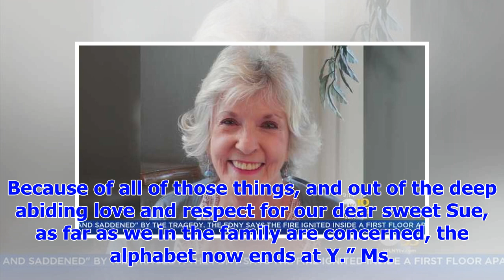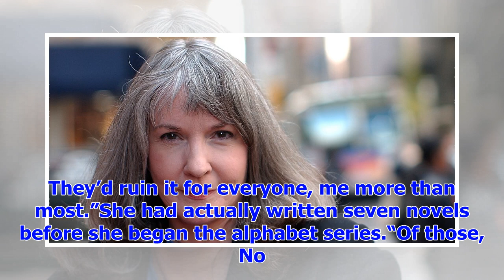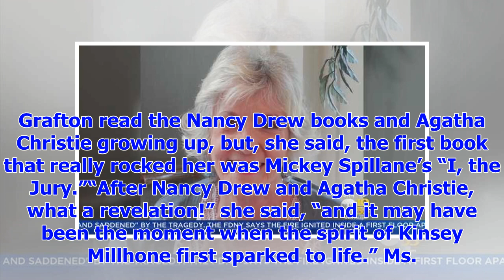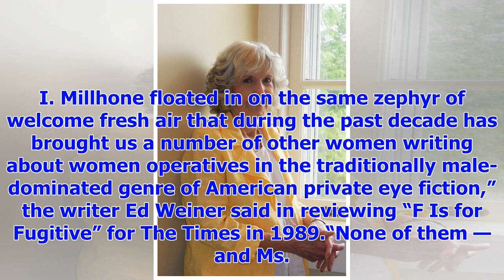Breaking NewsSue grafton, whose novels spanned the alphabet, dead at 77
Sue Grafton in 2002. Her final book in the Kinsey Millhone series of novels, “Y Is for Yesterday,” w...